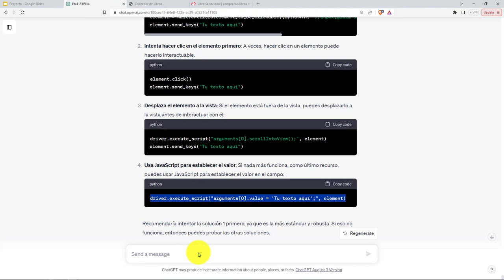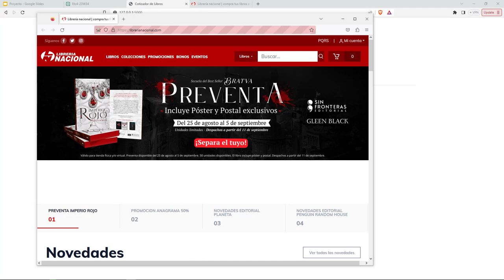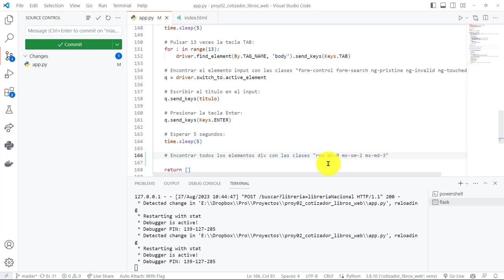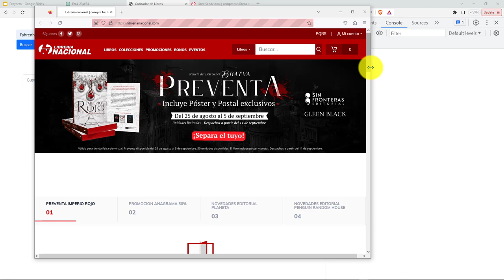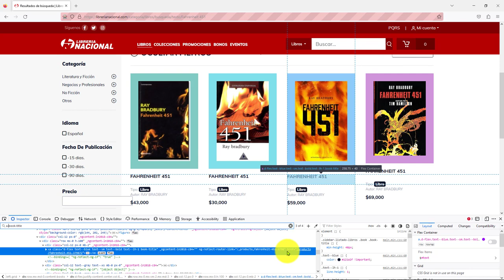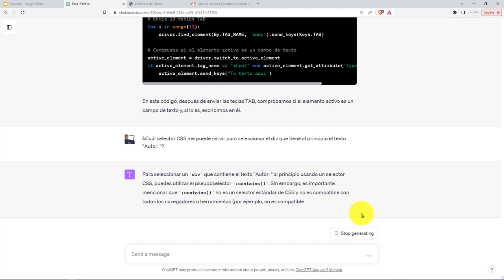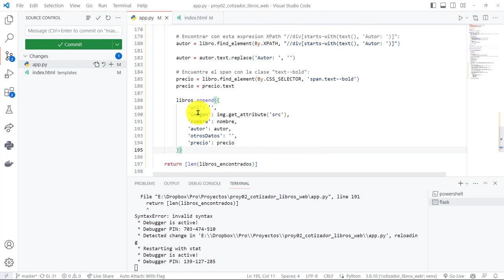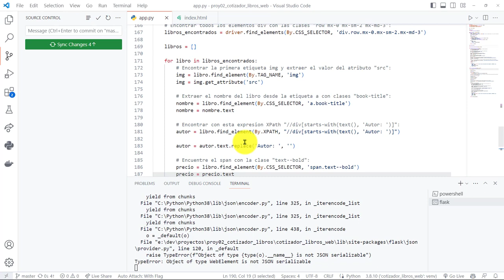58: PROYECTO 2 La Búsqueda Ya Se Puede Realizar en Librería Nacional- Intento Extracción Datos Libro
58: PROYECTO 2 La Búsqueda Ya Se Puede Realizar en Librería Nacional - Intento Extracción Datos de un Libro.